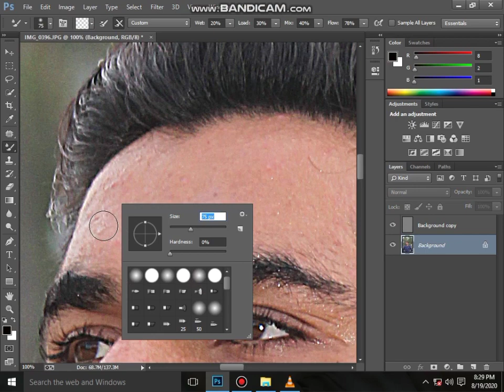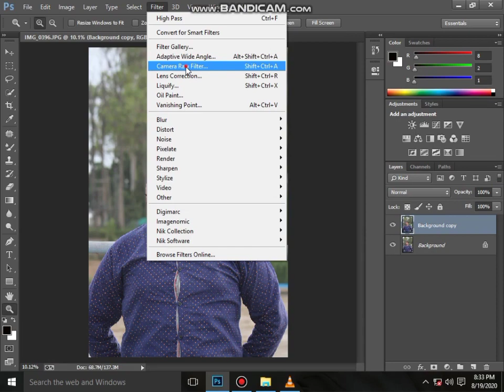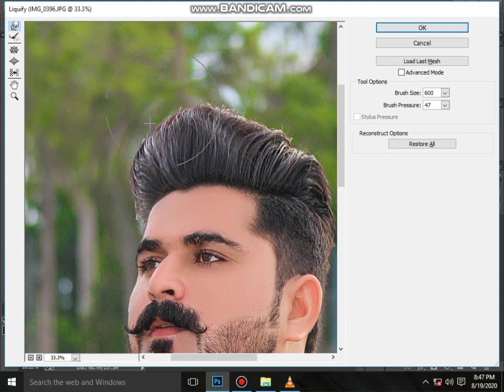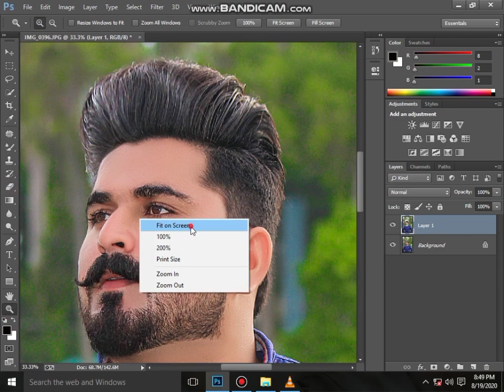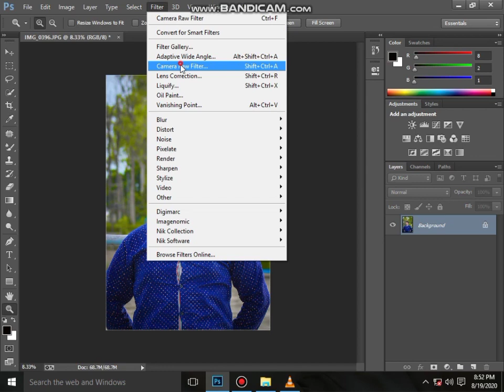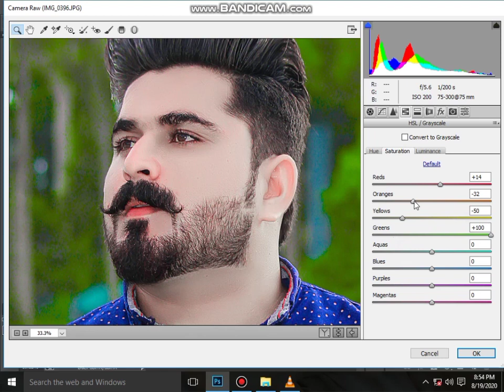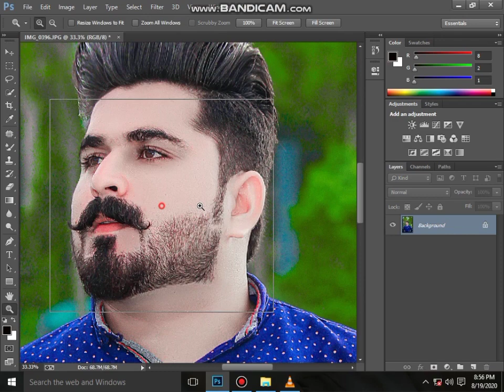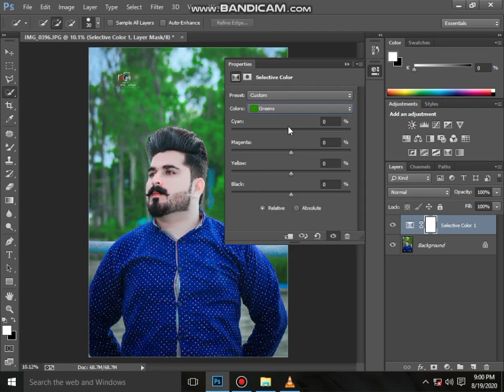How to Photoshop cc skin retouching and background colour greeting || new truck 2020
2nd Channel link
 something)
We do Photoshop pc tutorial for you

_2020
photoshopccFaceEditingTutorial